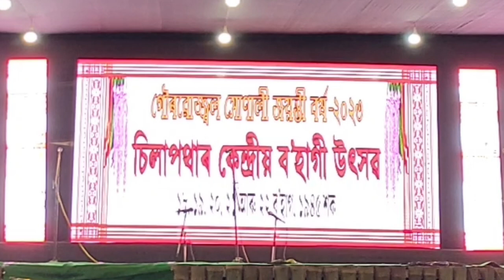ASSAMESE BIHU DHOOL BAADAN COMPETITION#20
#150#SILAPATHAR#গৌৰৱোজ্জ্বল সোনালী জয়ন্তী বৰ্ষ 2023#চিলাপথাৰ কেন্দ্রীয় ব'হাগী উৎসৱ।
#১৮,১৯,২০,২১ আৰু ২২ ব'হাগ,১৯৪৫ শক।
ASSAMESE BIHU FESTIVAL#NORTH EAST CULTURAL FESTIVAL.
KENDRIYA BOHAGI UTSAV#GOLDEN JUBILEE YEAR.
MAY 2,3,4,5,6#2023.
SILAPATHAR,DHEMAJI,ASSAM.